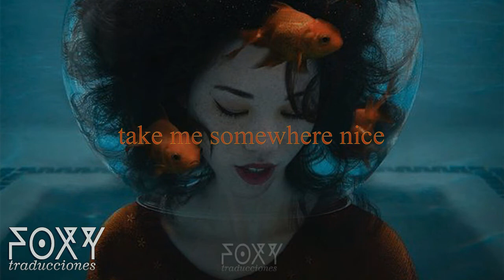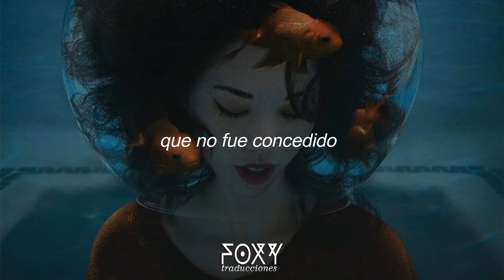Mogwai — Take me Somewhere Nice (Español)